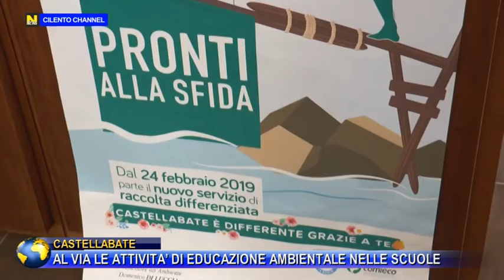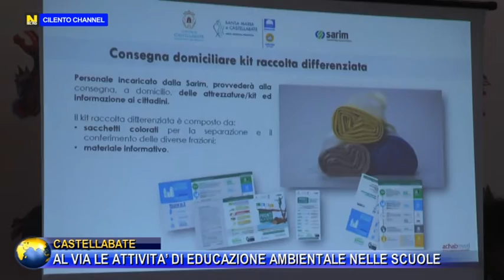CASTELLABATE AL VIA LE ATTIVITA’ DI EDUCAZIONE AMBIENTALE NELLE SCUOLE